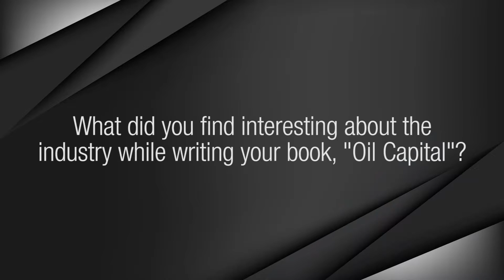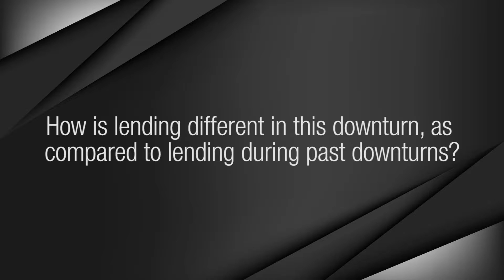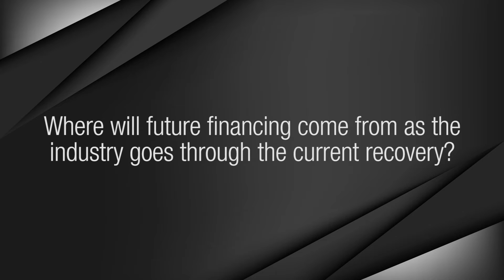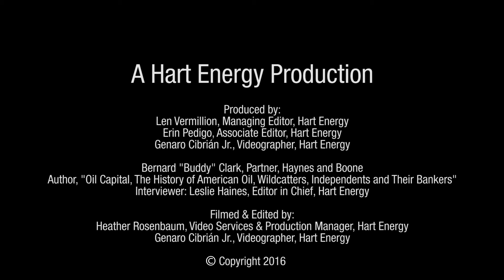Premium Blend: Exploring The History Of The Lender-Industry Relationship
In an interview with Hart Energy, Bernard (Buddy) F. Clark Jr., a partner at law firm Haynes and Boone LLP, discussed his book, “Oil Capital: The History of American Oil, Wildcatters, Independents and Their Bankers,” which explores the relationship between lenders and the oil and gas industry.